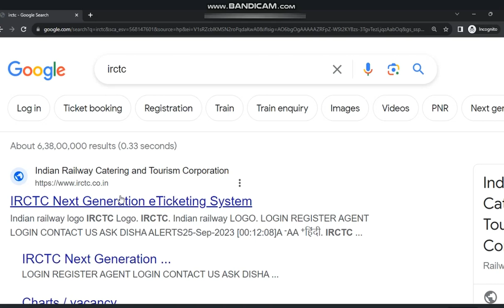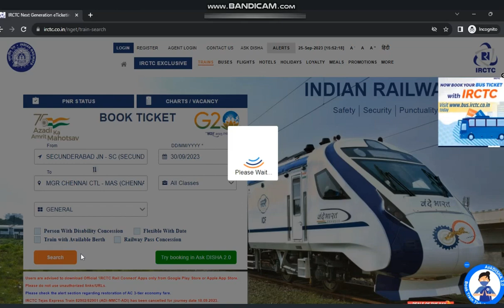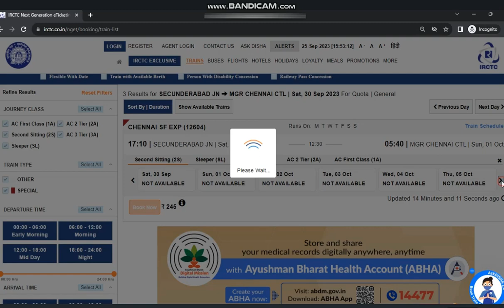HOW TO CHECK AVAILABILITY OF TRAIN TICKETS (ట్రైన్ టికెట్స్ అందుబాటులో ఉన్నాయో లేదో తెలుసుకోండిలా.?)